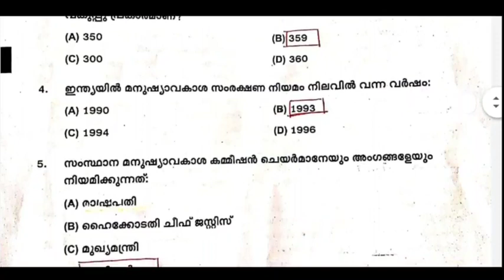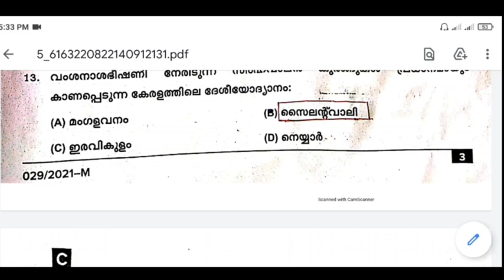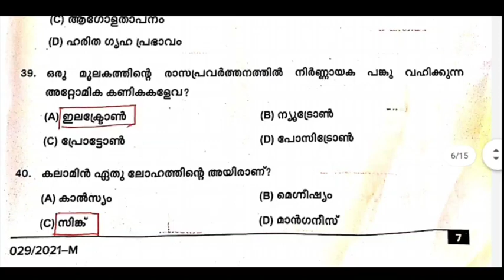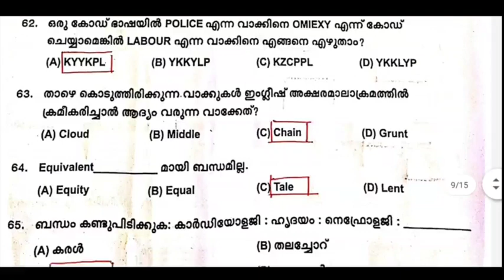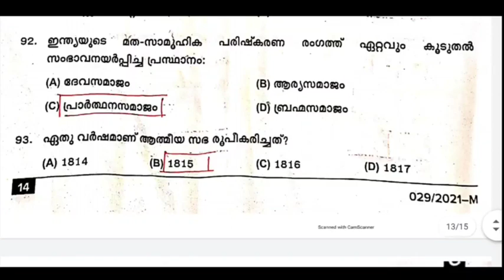Answer key I ഇന്ന് നടന്ന PRELIMINARY EXAM Answer Key I 20.02.2021 I Kerala psc